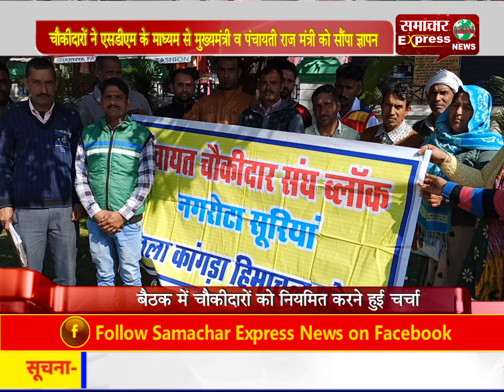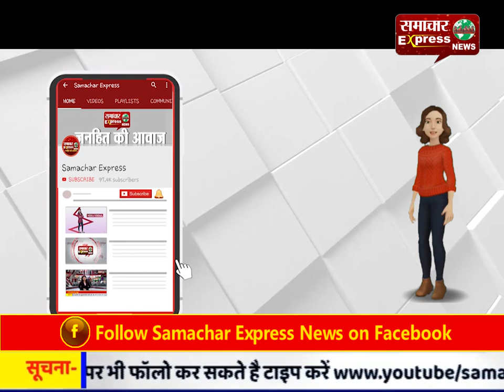चौकीदारों ने एसडीएम के माध्यम से मुख्यमंत्री व पंचायती राज मंत्री को सौंपा ज्ञापन